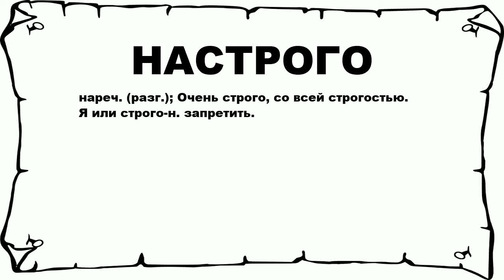НАСТРОГО - что это такое? значение и описание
Хочешь знать что значит НАСТРОГО? тогда слушай до конца. n n нареч. (разг.); Очень строго, со всей строгостью. Я или строго-н. запретить. n n Больше слов